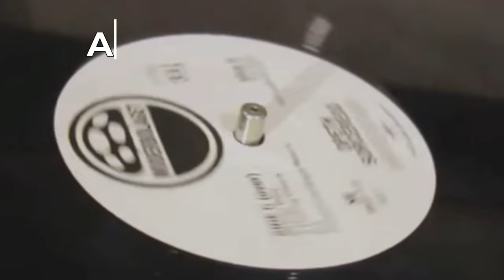Алексей Рыбин про XTC - Mummer